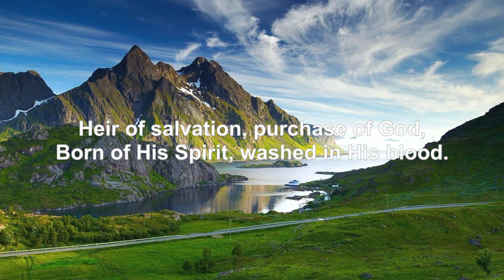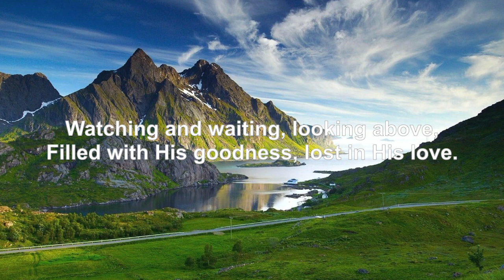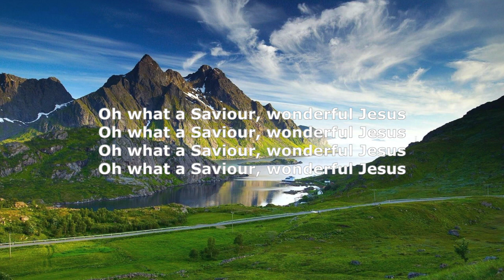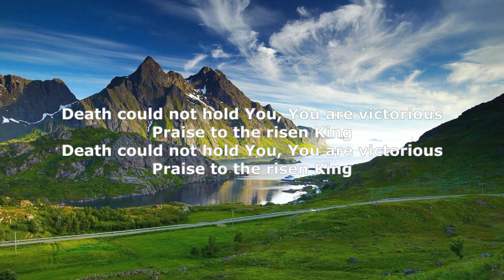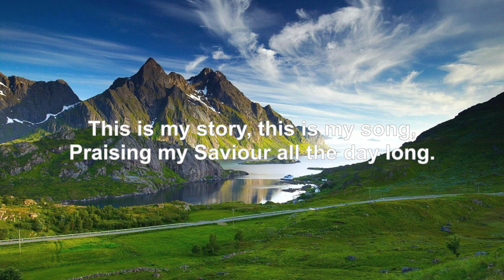Sondag 12 Julie 2020: My storie en my lied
Jesus se gesprek met Nikodemus in Johannes 3. Ons kyk hier veral na vers 5 en 6